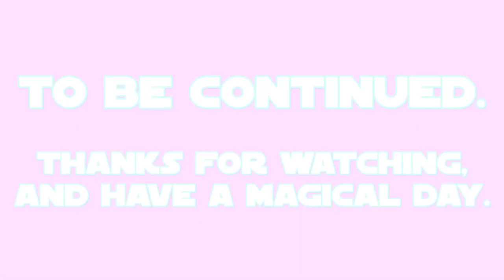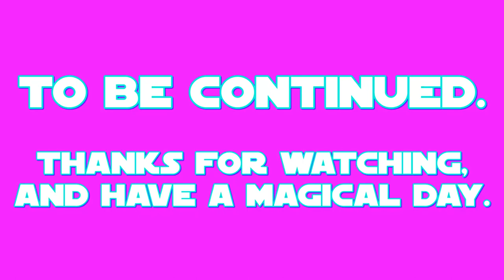E.S: Captain Celaeno Part 1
this is my 1st part of my 19th episode of E.S (Equestrian Sculptions) which shows my sculpting of Captain Celaeno the anthropomorphic parrot from a 2017 US-Canadian film called: My Little Pony: The Movie.

the 1st part shows the making of the thighs, torso and legs.
Celaeno's color prefabrication took place on APR.